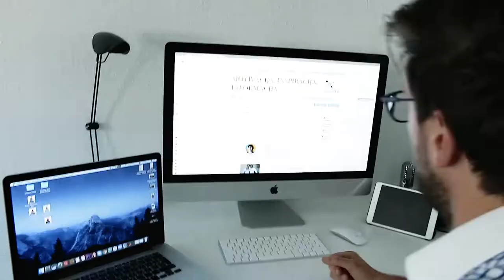Slusaj Vise Nego Sto Pricas - To je Karakter